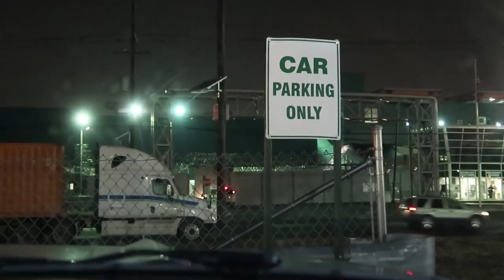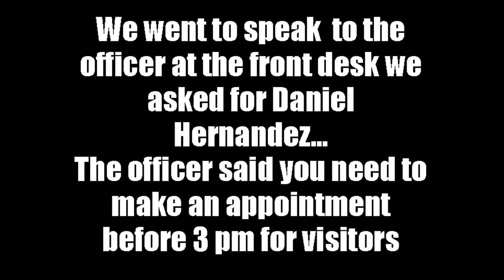I VISITED 6IX9INE IN JAIL! (This is what he said...)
Me and Jiggy went to VISIT 6ix9ine in Prison... Make sure to watch the video all the way thru to see if we got to meet him or not! This was so hard to film and we got as much footage as we could catch on camera! We will have 6ix9ine in an upcoming video very soon!